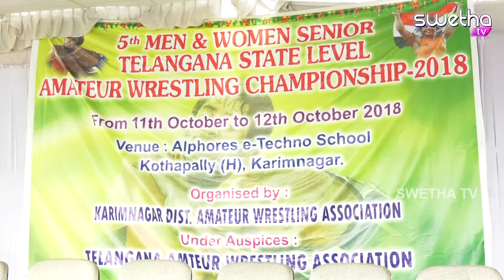kusthi potilu 11 10 2018